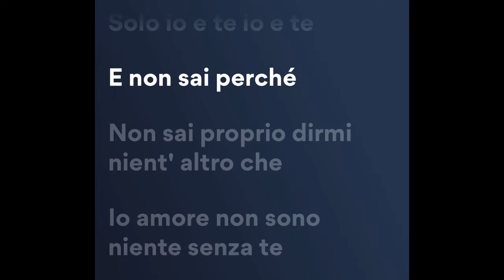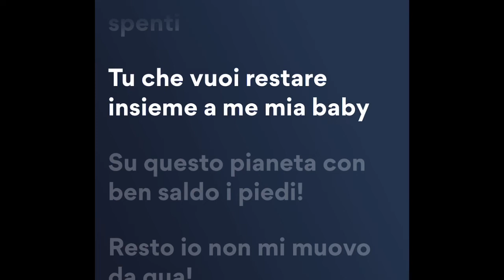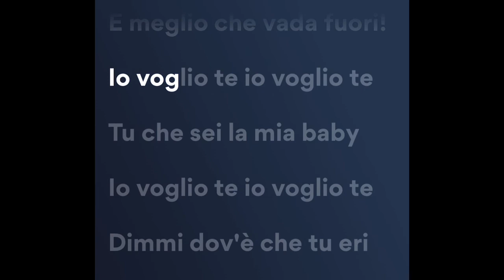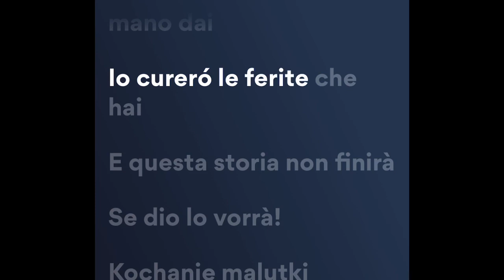“PLUTONE” KARAOKE VERSION ( Simon Du Bois feat Lori )